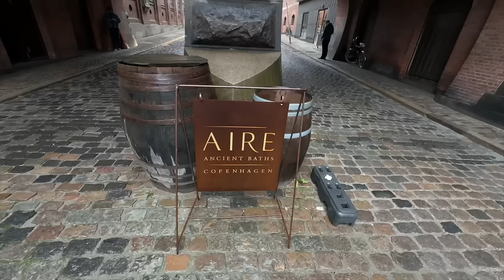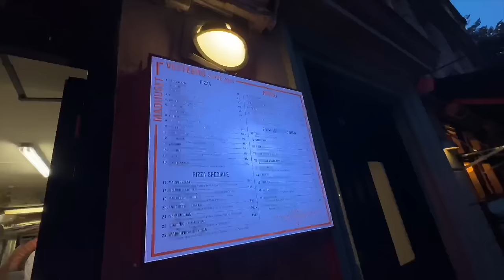VLOG: En masse regn, et kæmpe haul, spa & events